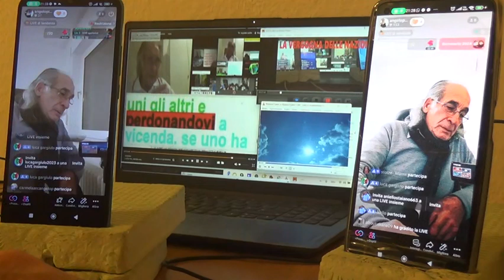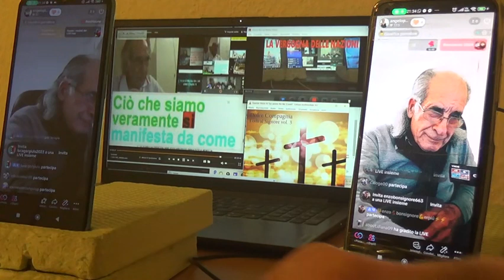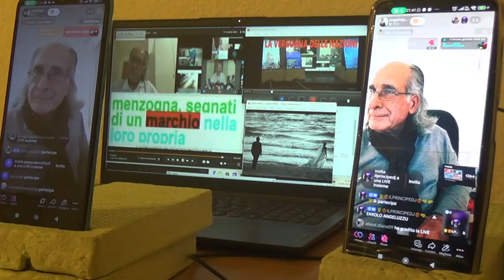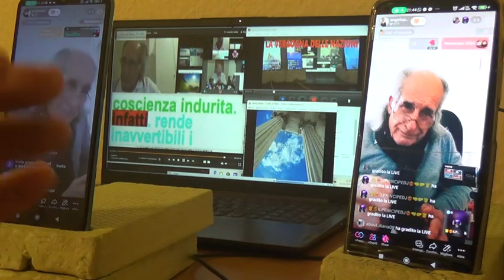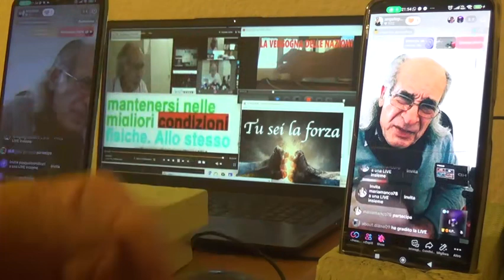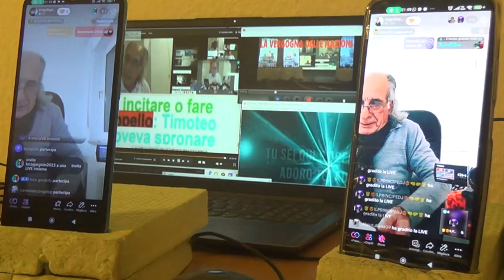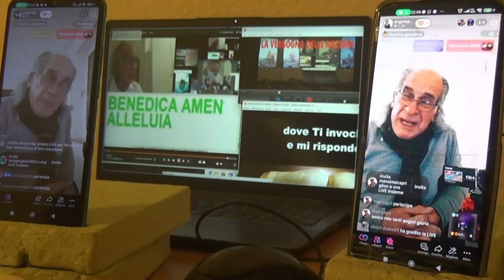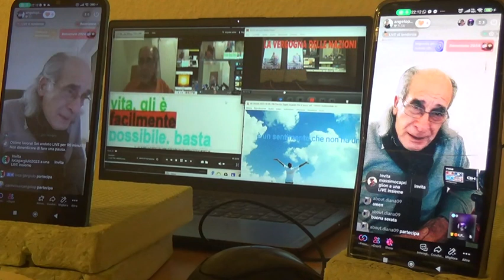4 LIVE MERCOLEDI 03 01 2024